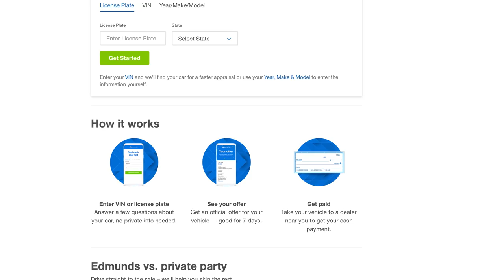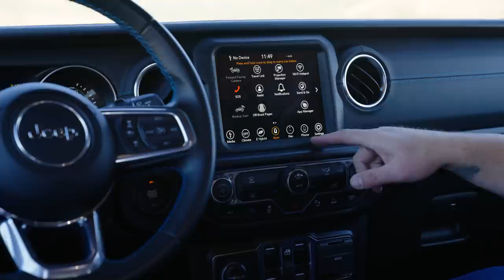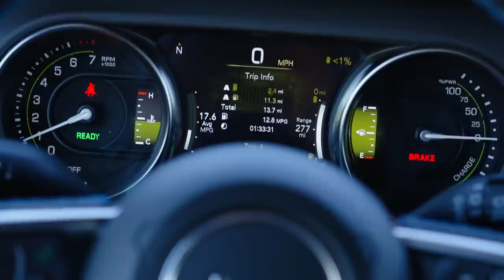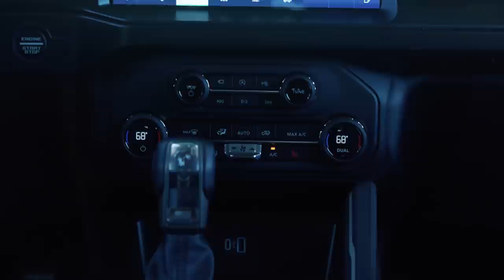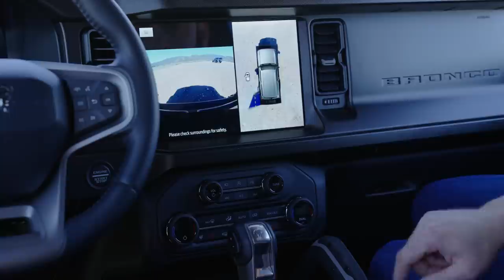Ford Bronco vs. Jeep Wrangler 4xe: Head-to-Head Comparison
The Ford Bronco and the Jeep Wrangler 4xe are the most off-roadable rigs you can buy from a dealer today. In this SUV comparison video, Travis Langness from Edmunds compares the 2022 Ford Bronco and the 2021 Jeep Wrangler 4xe and covers all the things these SUVs can and can't do. Travis also goes over the Bronco's and the Wrangler’s pricing, interior, and also shares the on and off-road characteristics and describes the driving experience in both. Which SUV does Travis consider to be the best off-roadable SUV to live with? We answer this question and more in our comparison of the 2022 Ford Bronco vs. 2022 Jeep Wrangler 4xe.

00:00 Intro
02:03 Price
03:19 Wrangler Ziggurat
04:56 Bronco Ziggurat
06:17 Wrangler Hill Climb
07:52 Bronco Hill Climb
10:22 Wrangler Whoops
11:43 Bronco Whoops
13:01 Wrangler Interior
14:26 Bronco Interior
16:40 Cargo
17:17 Driving Impressions
18:18 Edmunds' Take